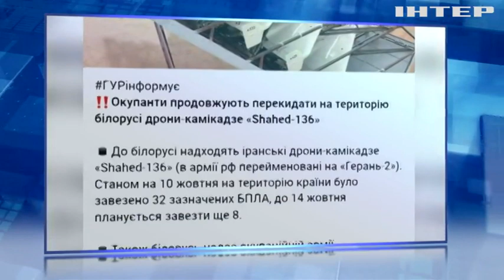Режим лукашенка вирішив остаточно здати кремлю суверенітет Білорусі